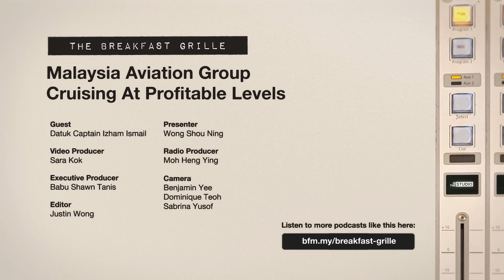Captain Izham Ismail: Malaysia Airlines On Route To Sustainable Profitability | In The Studio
Has MAG found the right formula to stay profitable?

We spoke to Malaysia Aviation Group managing director and MAS CEO Captain Izham Ismail about the company's long-term business plans, and his succession plans after serving the company for 44 years.

▶️ H.E. Walid Abu Ali: Israel’s Occupation of Palestine Must End | In The Studio

▶️ Jangan Menyesal Lepas Beli Rumah | Net Balance & Chill S2 EP3 | Insomniacks, Natasha, Ceddy

▶️ Mahkamah lepaskan Zahid, tetapi.

▶️ Cerita Dia Camni: Risiko Vape Tinggi??

▶️ Seminit: Paris Syndrome Tu Apa?

▶️ Ekceli: iPhone Atau Android Lagi Best?

▶️ Cerita Dia Camni: Company Untung Sebab Cuti Period

▶️ Tan Sri Dr Noor Hisham Abdullah: My Humble Beginnings Gave Me An Advantage | In The Studio

▶️ Apa Guna Ambil Takaful Kalau Tak Claim? | Net Balance & Chill S2 EP4 | Ceddy, Dayah Bakar, Dayana